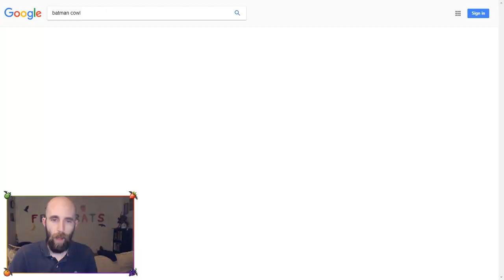Best Clips and Fails of June - Fruitbats Twitch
We bring back some of our favorite Sims characters into one house for a Big Brother challenge, and have fun with their contests and eliminations. Then we dive into Jurassic World Evolution and try to build a park to house dinosaurs -- and maybe cause a little profit-boosting chaos in the meantime. And we also complete a full playthrough of Super Mario Bros 3, a classic NES game from my childhood that I had never completed.

There are also clips from Wizard of Legend and Kerbal Space Program!